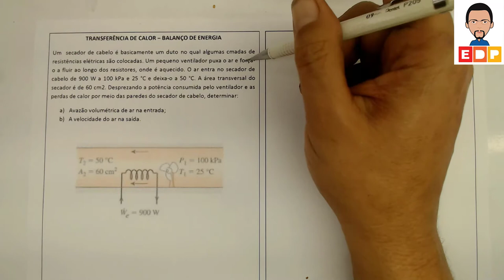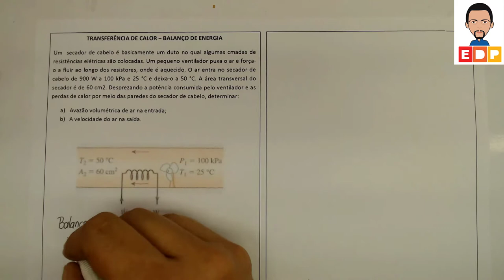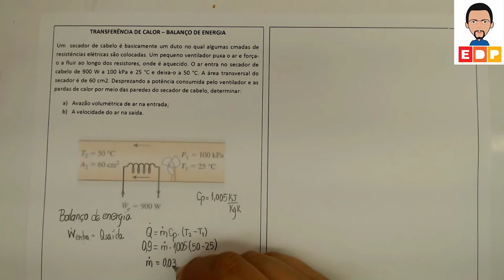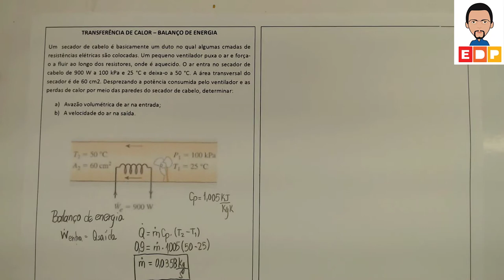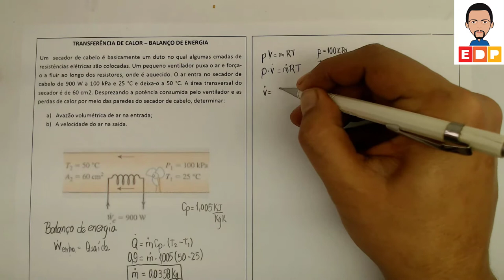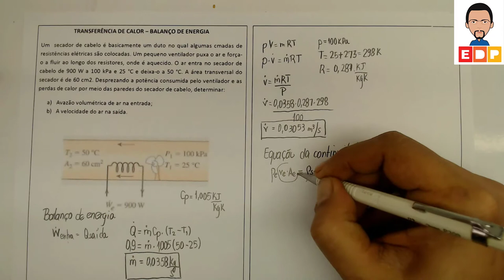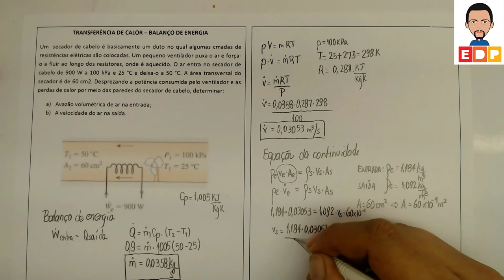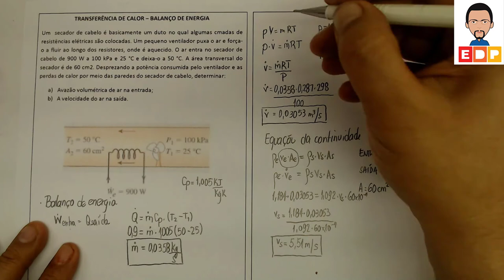COMO FAZER UM BALANÇO DE ENERGIA EM SISTEMAS TÉRMICOS E FENÔMENOS DE TRANSPORTE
COMO FAZER UM BALANÇO DE ENERGIA EM SISTEMAS TÉRMICOS. BALANCO DE ENERGIA EM SISTEMAS TÉRMICOS É FUNDAMENTAL PARA RESOLVER PROBLEMAS EM TERMODINÂMICA E FENÔMENOS DE TRANSPORTE, TRANSFERÊNCIA DE CALOR. EXERCÍCIO RESOLVIDO ÇENGEL
ENUNCIADO:
Um  secador de cabelo é basicamente um duto no qual algumas cAmadas de resistências elétricas são colocadas. Um pequeno ventilador puxa o ar e força-o a fluir ao longo dos resistores, onde é aquecido. O ar entra no secador de cabelo de 900 W a 100 kPa e 25 °C e deixa-o a 50 °C. A área transversal do secador é de 60 cm2. Desprezando a potência consumida pelo ventilador e as perdas de calor por meio das paredes do secador de cabelo, determinar:
a) Avazão volumétrica de ar na entrada;
b) A velocidade do ar na saída.